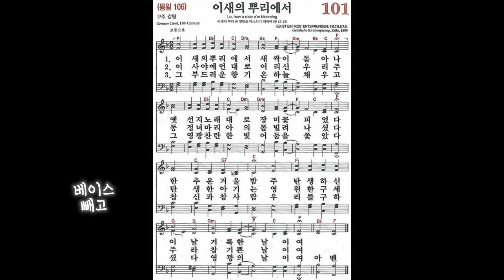[찬송가, 구주 강림] 101장 이새의 뿌리에서 - 4성부 파트 연습(목소리) | 챕터기능 | 소프라노, 알토, 테너, 베이스